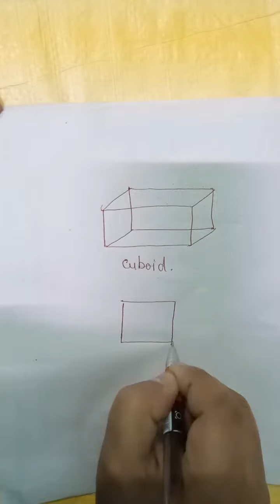How To Make Cuboid | How To Make Cube